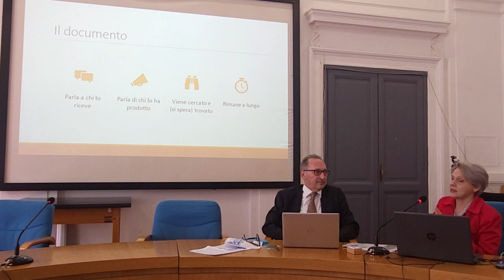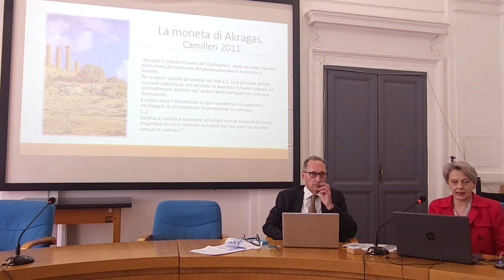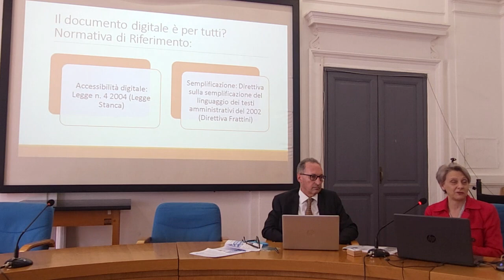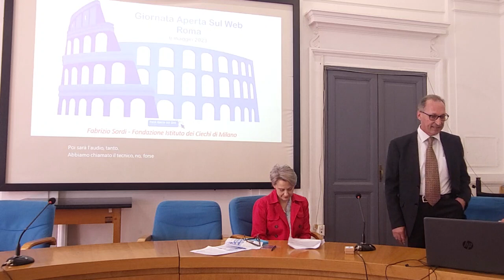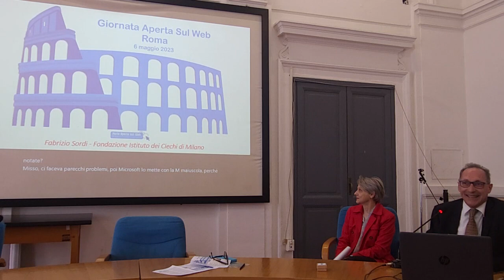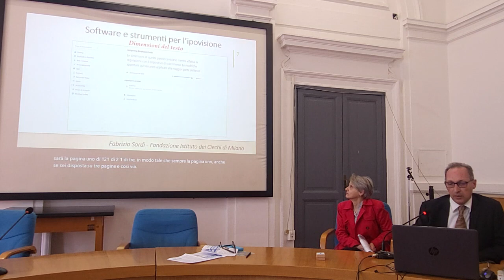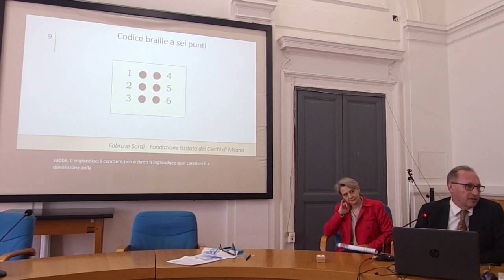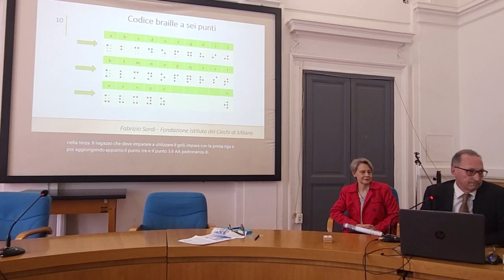6. Gasw2023. Documenti, ma non solo, ben formati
Renata Durighello, docente del liceo Giorgio Dal Piaz di Feltre, e Fabrizio Sordi, tecnico informatico dell'Istituto dei ciechi di Milano, trattano di una delle caratteristiche principali di un buon documento digitale: essere inclusivo, cioè accessibile a tutti, qualunque sia la modalità di fruizione.